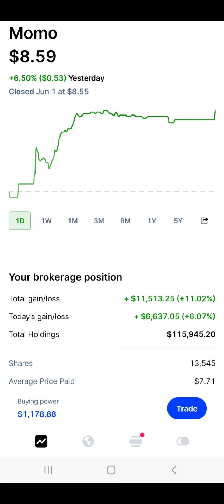44 percent of my portfolio in hello group/momo stock 13545 shares $115,000